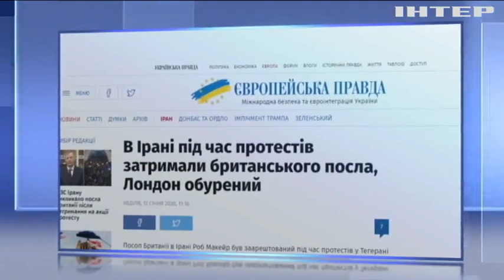Новости 7:00, выпуск за 13 января 2020 года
Дивіться у випуску: У канадських вишах вшанували пам'ять загиблих унаслідок авіакатастрофи в Ірані. У німецькому Дортмунді оголосили термінову евакуацію. В Індії потужні вибухи зруйнували дві елітні багатоповерхівки